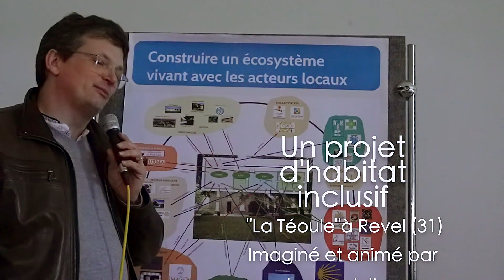L'habitat inclusif un projet d'EQUIPOLLENCE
Reportage sur le projet d'habitat inclusif d'EQUIPOLLENCE.

Vous pouvez nous soutenir en partageant cette vidéo et en vous abonnant à notre chaine Youtube NEURODIVERSITY CDM.